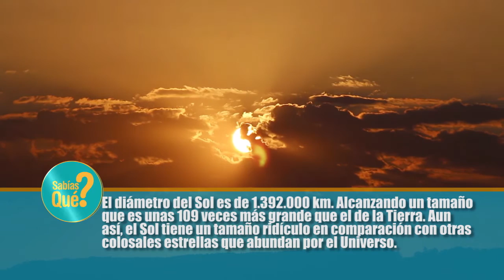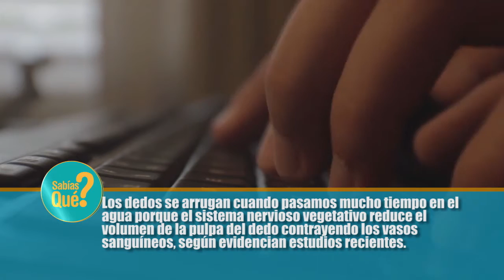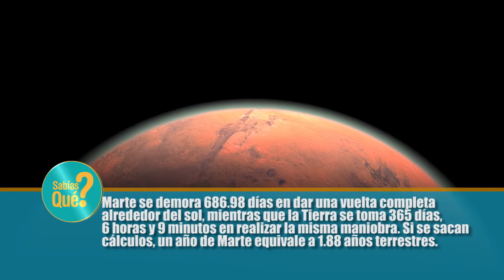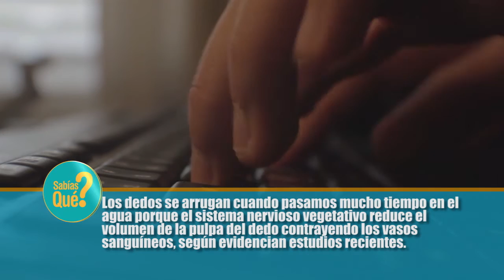3 ENFOCADOS 9 MARZO 2022